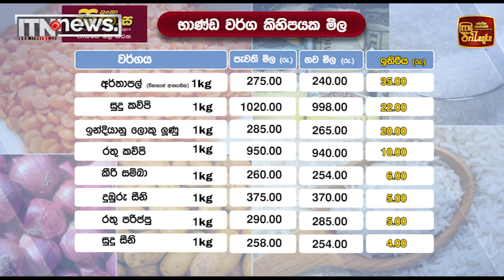සතොස භාණ්ඩ වර්ග කිහිපයක මිල පහළට